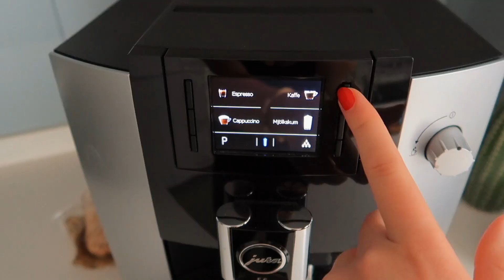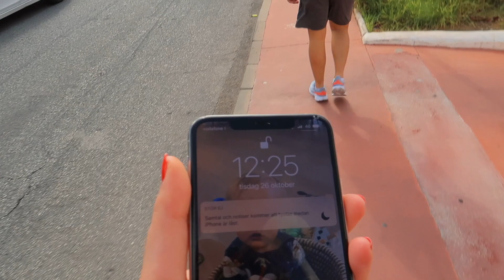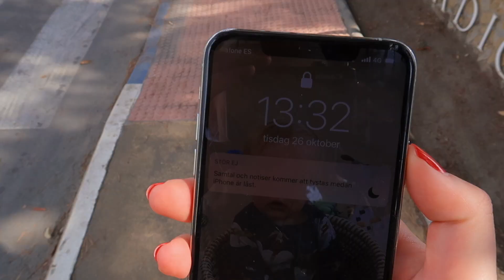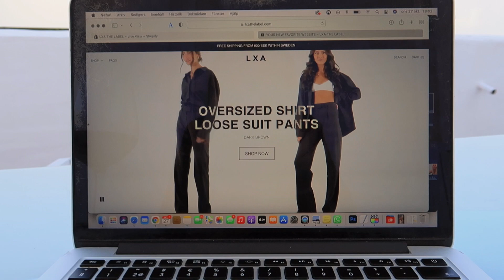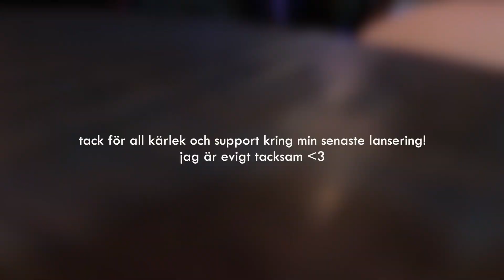MARBELLA - WE ARE BACK!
innehåller reklam för mitt varumärke LXA
skjortan från senaste lanseringen sålde ni som sagt SLUT (!) men ni kan alltid bevaka er storlek här så blir ni meddelade så fort storleken kommer in i lager igen,
sen är det ett fåtal kvar av byxan, som är den bästa jag gjort hittills